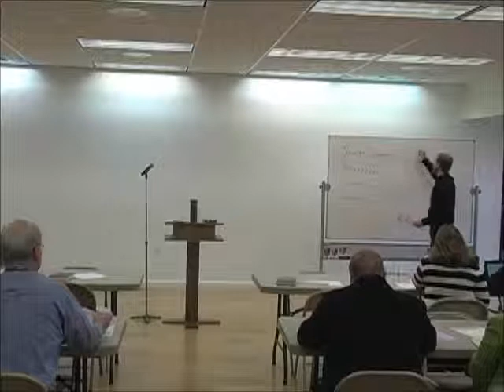141221 Bible Study Parables 18 The Good Shepherd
Bible study on parables 18: The Parable of theGood Shepherd (John 10:1-18). Sem. Douglas Griebenaw, Vicar, Immanuel Lutheran Church, Alexandria, Virginia 21 December 2014